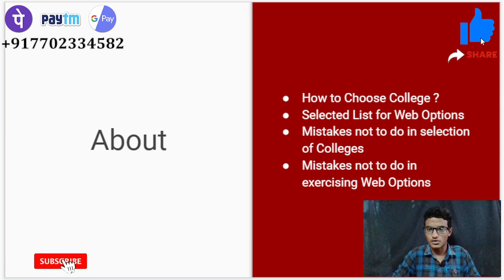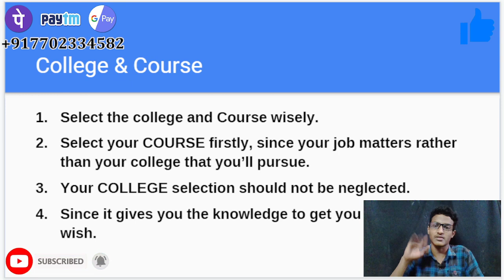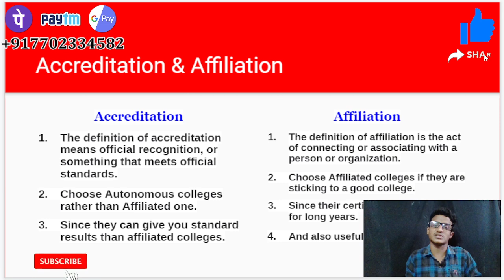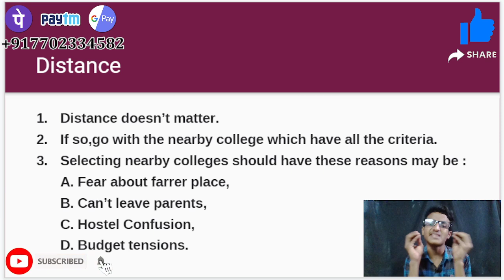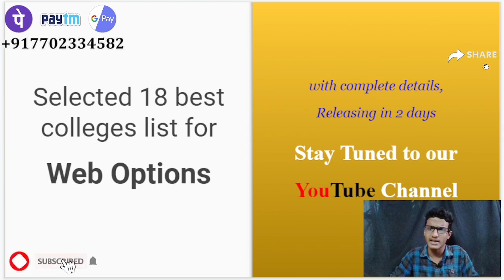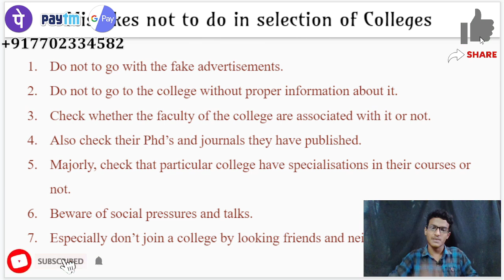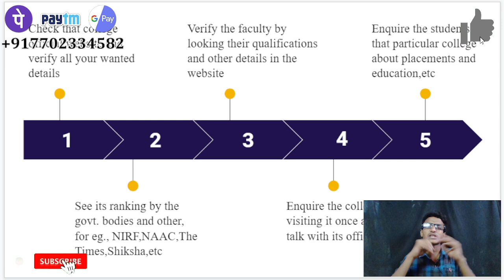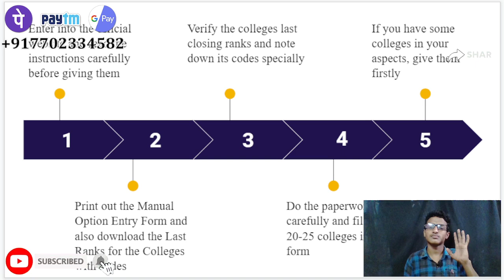Web Counselling Process || TS EAMCET 2021 || by Hruthik Ram || from KMEC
Please do LIKE the Stream